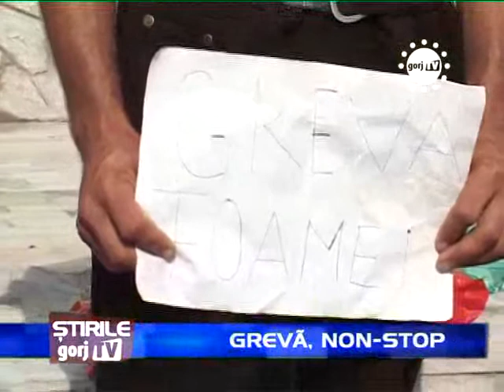STIRIILE GORJTV GREVA, NON STOP